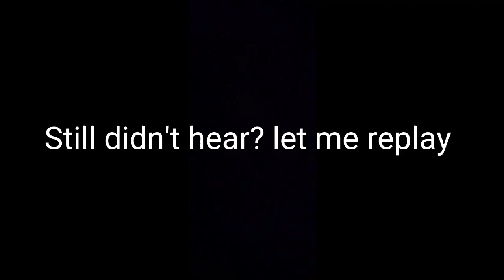"Fnf sounds familiar" videos be like:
literally fnf fans : OMG MY HEART RATE MONITOR SOUNDS LIKE BALLISTIC IT MUST BE A REFERENCE!